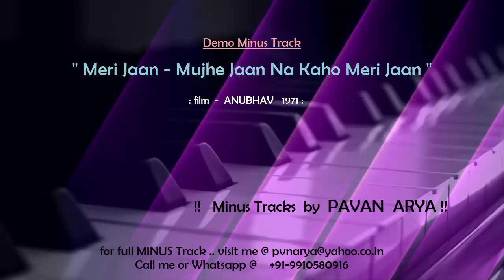Meri Jaan- Mujhe Jaan Na Kaho | MINUS by PAVAN ARYA | Demo Karoeke | cover